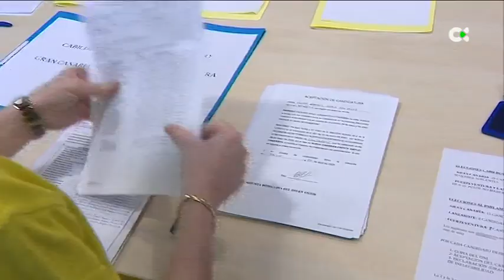Nueva Canarias presenta sus listas para los cabildos de Gran Canaria, Lanzarote y Fuerteventura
Los candidatos de Nueva Canarias han presentado sus listas para los cabildos de la provincia de Las Palmas